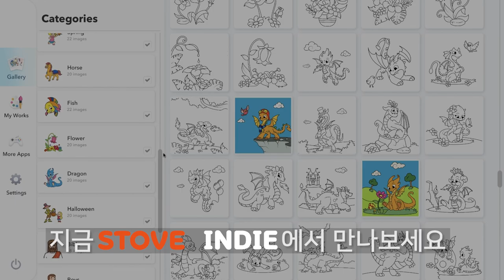아이를 위한 가장 쉬운 놀이 공부, 컬러링 북 키즈 | Coloring Book for Kids Launch!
컬러링 북만 있으면 나도 금손⁉👀
색을 채우며 마음 채우기! 추운 연말 방구석 힐링 취미로 강추💝💝

지금, 스토브 인디에서 컬러링 북 시리즈를 ✨40% 할인✨ 된 가격에 만날 수 있습니다.

Anyone with a coloring book can be an artist!
Fill your heart with color!
How about making it a hobby in this cold winter home?